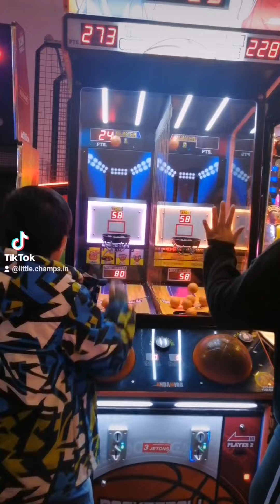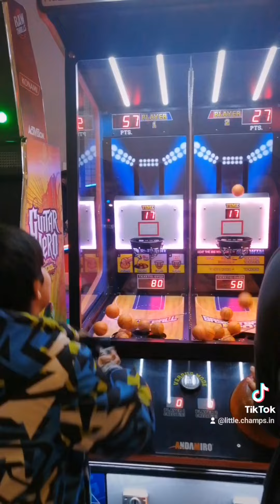Let's play champs🤩😍🥰